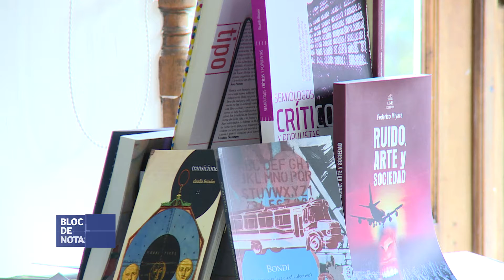Reconocimiento por el Lobo de Mar para Fernando Rodriguez de la Videoteca Universitaria UNMdP